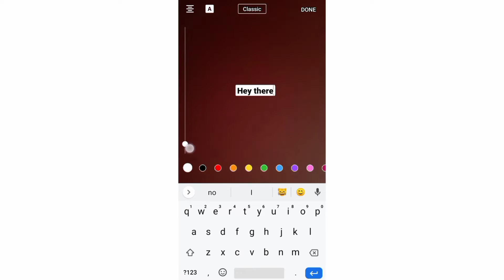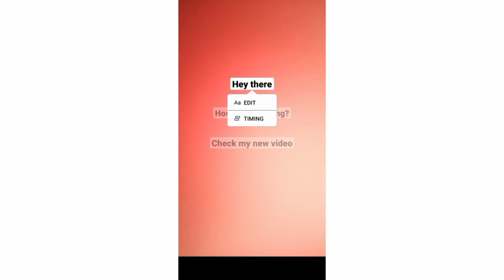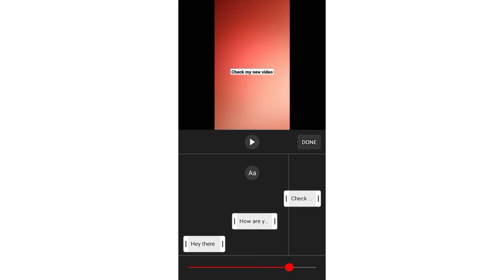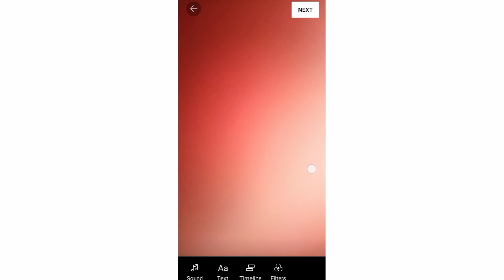How To Make Text Appear And Disappear At Different Times On YouTube Shorts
In this video, check out how to make text appear and disappear on YouTube shorts. Learn how to add text to YouTube shorts at different times. See also how to set text duration on shorts and make the text change or disappear.

0:00 - Introduction
0:38 - Adding Text to YouTube Shorts
1:01 - Making Text Appear and Disappear at Different Times
2:37 - Conclusion